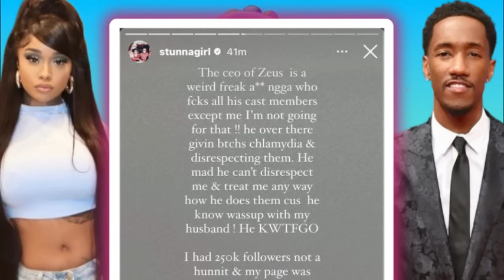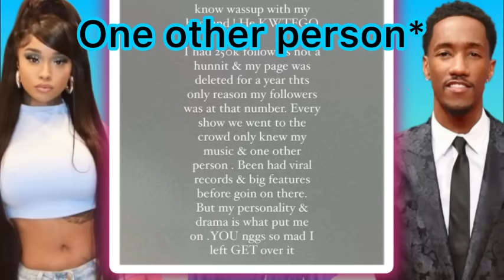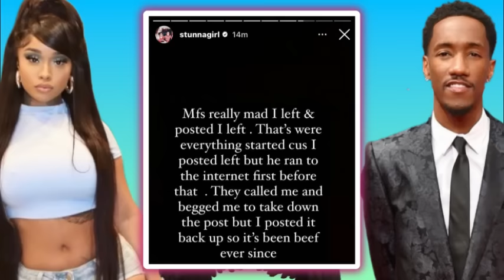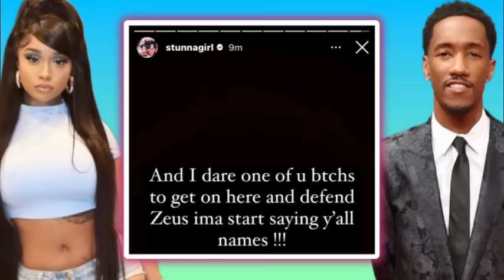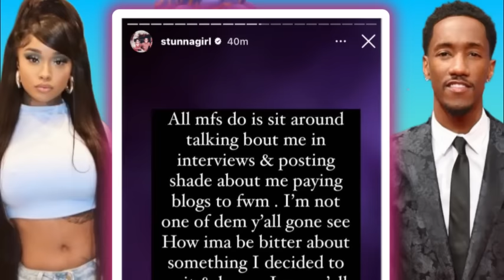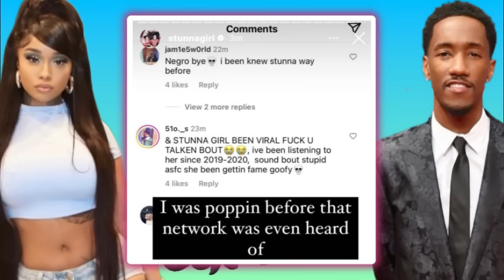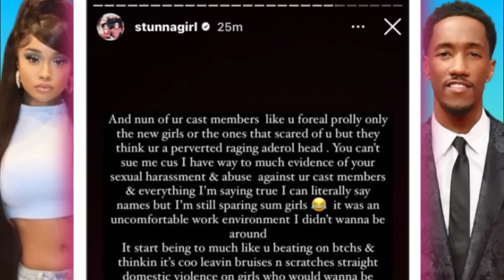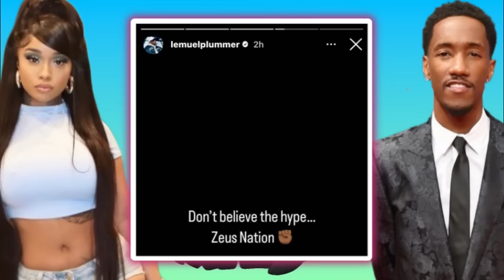Stunna Girl Has A List of Baddies Who Allegedly Slept with CEO Lemuel‼️Chlàmydìa⁉️Drùgś⁉️PART 2‼️